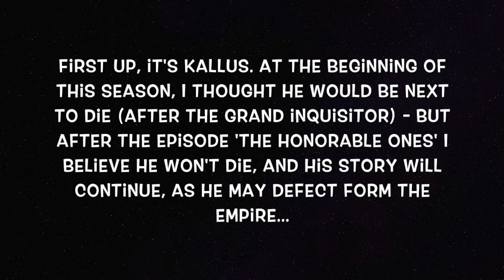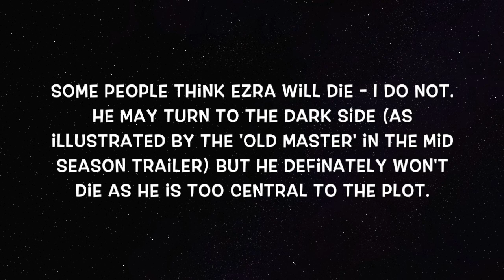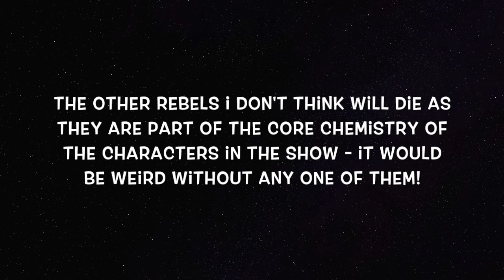Who Dies and Who Survives? - End of Season Predictions for Star Wars Rebels Season 2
Who will fall?

As the end of the season draws closer, it's time to make your call for who will die, who will survive and who will turn to the dark side...